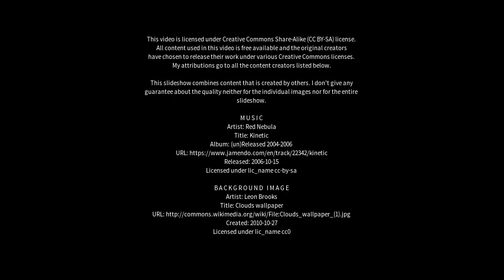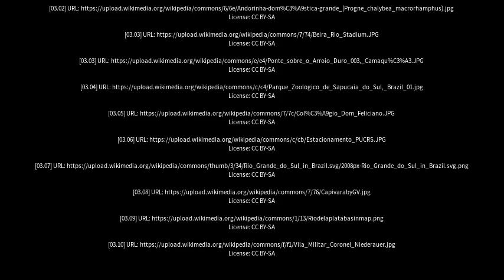Best places to visit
Best places to visit - Arroio Grande (Brazil) Best places to visit - Slideshows from all over the world - City trips, nature pictures, etc.